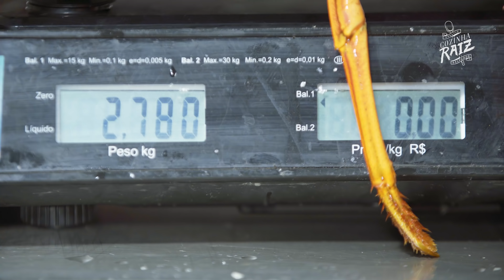Du Chef - EP 02 | Desafio Cozinha Raiz Salvador | Foquinha, Aline Ramos, Lincoln e Lucius Gaudenzi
Está começando o Desafio Cozinha Raiz!
Nossa Websérie que traz todo sabor da culinária soteropolitana, tendo como participantes artistas e chefs da cozinha local e influenciadores digitais de todo país.

Nesta segunda receita trazemos como convidadas Lucius Gaudenzi , chef do Du Chef, o cantor Lincoln Sena, a influenciadora digital Foquinha e a dançarina da FitDance Aline Ramos.

No desafio, nosso artista convida o influenciador a cozinhar seu prato favorito indo da escolha dos ingredientes à finalização do prato.